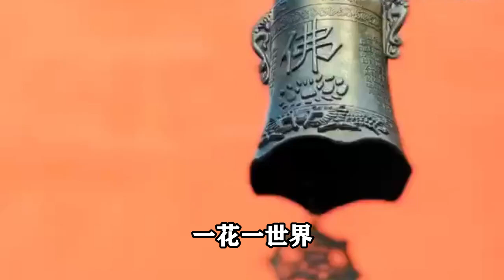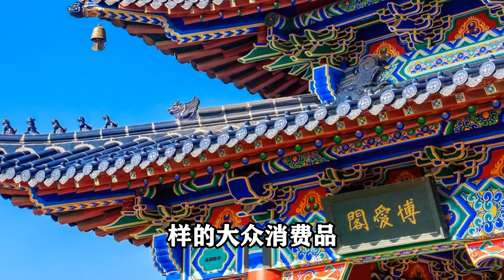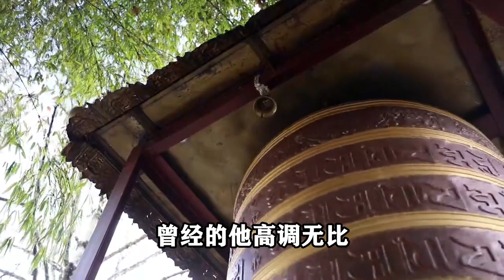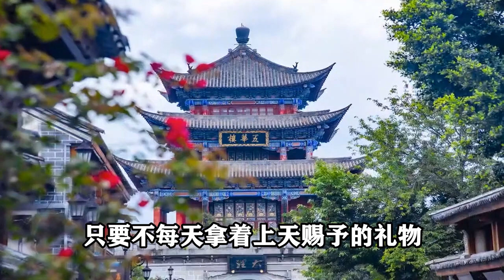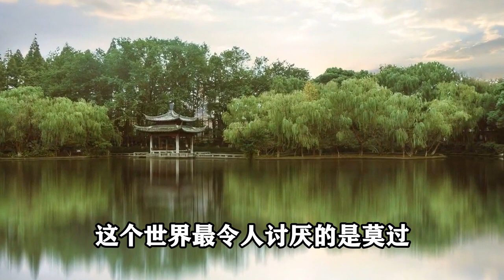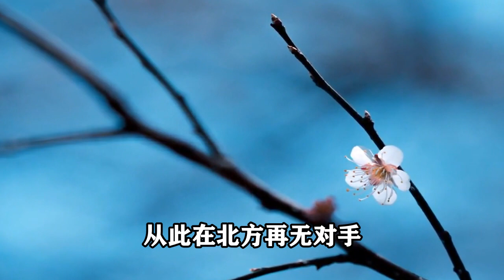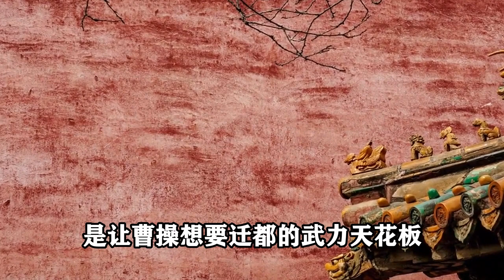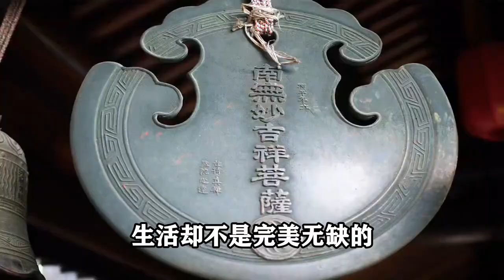禪意：「財不外露，禍從口出」，做人做事守好嘴管住心，方能成功